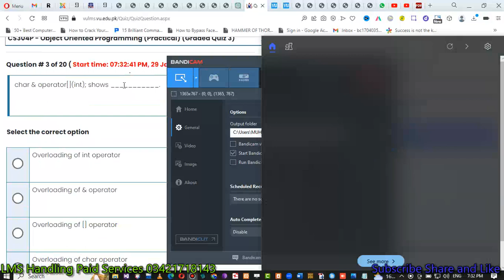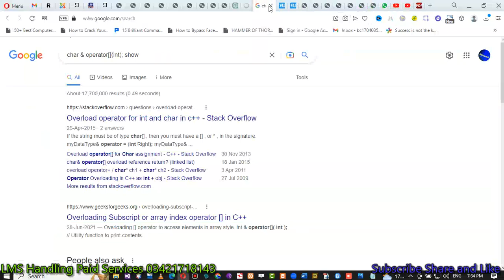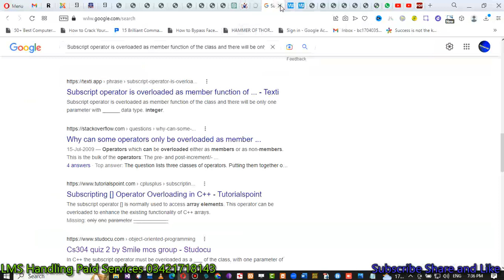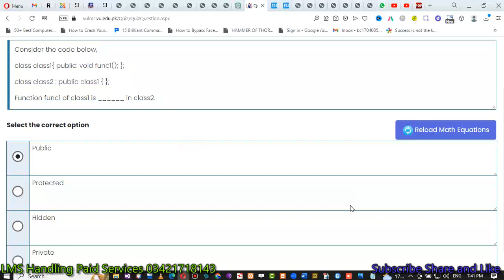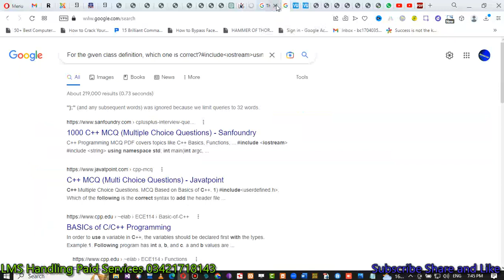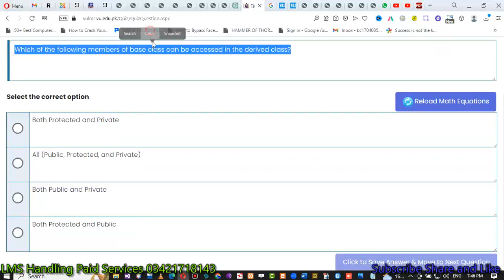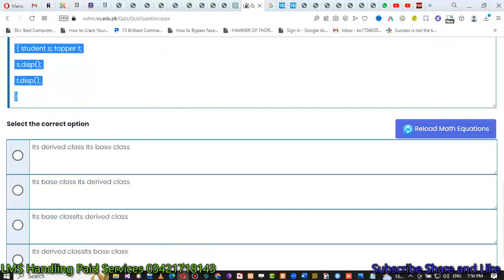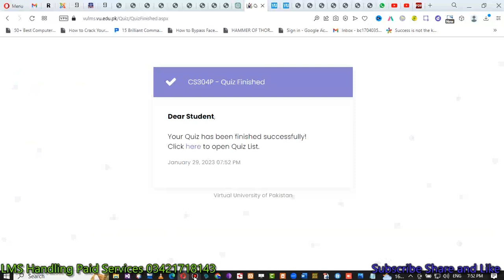CS304P Graded Quiz 3 Solution Fall 2022 get 20 marks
CS304P Graded Quiz 3 Solution Fall 2022 get 20 marks verify yourself too